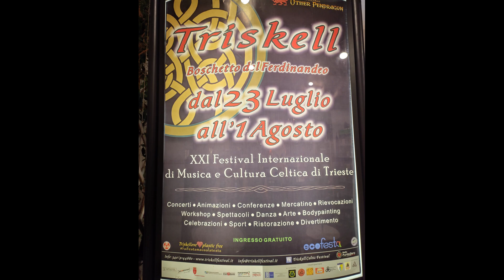Trend and Dance 2022 I speciale serie Triskell 2021 IX giornata III parte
Continua con questa puntata la programmazione con gli speciali delle serie di Trend and Dance 2022, il web programma. Prodotto da Arthur Spielberg con la collaborazione Greta Debernardi che si occuperà della presentazione delle Trendendissime e degli spot pubblicitari & Elena Miele, per gli eventi speciali storici e rievocativi del programma. Il Festival è presentato dall'associazione culturale Uther Pendragon.
In questa prima puntata della serie speciale vedrete un reportage sul Festival Internazionale di musica e cultura Celtica di Trieste nella sua ventunesima edizione, che si svolgeva dal 23 luglio al 1 agosto 2021 presso il Boschetto del Ferdinandeo.
Le introduzioni dei vari episodi saranno affidati a Elena Miele con la collaborazione di Alessandra Dorigo, che vi riassumeranno quello che vedrete in quel episodio della lunga serie 2021 con anche qualche saluto da qualche gruppo musicale. Elisabetta Sulli presenterà i vari concerti e i vari eventi del Festival con la collaborazione di Barbara Pernar, tutto rigorosamente live select.
Nella terza parte della nona giornata dello speciale vedrete la prima parte di quattro del concerto del gruppo musicale italiano Alban Fùam, in seconda serata, sabato 31 luglio 2021.